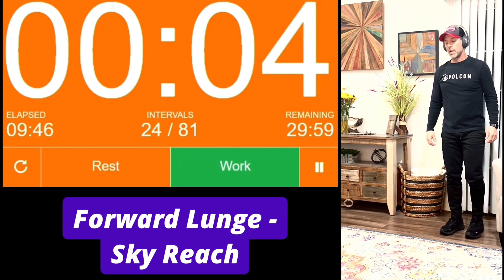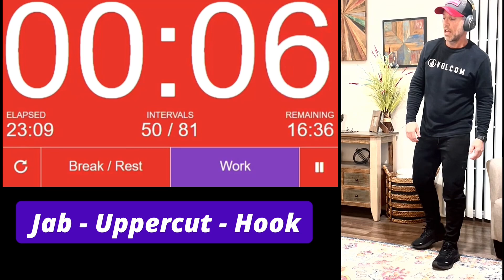#14 - 25 minute - Low Impact Workout - no equipment - Difficulty Medium - LIW-35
Week 5 - Wednesday Workout

This workout is a low impact workout. These are 15 to 50 minute workouts, including warm ups and cooling down.

Let’s burn some calories and Melt some Fat with this at home or gym HIIT Training workout. I will lead your workout as your virtual trainer.

Whether your goal is to lose weight, get shredded, or build muscle, you can benefit from this video. This interval training (HIIT) workout is designed to get your heart rate up, increase your metabolism, and help you achieve your fitness goals.

Workout Details